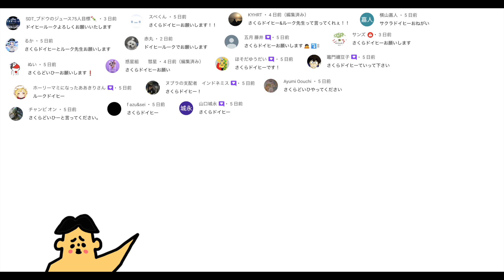ドイヒーくんのゲーム実況「にゃんこ大戦争その２４６・女王の発掘調査３・新超獣ピヨルーツ」